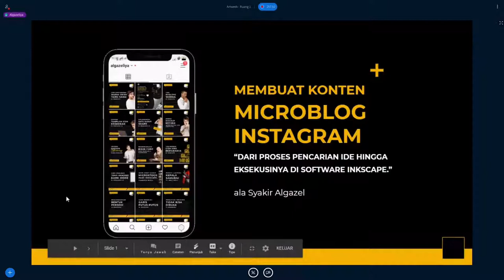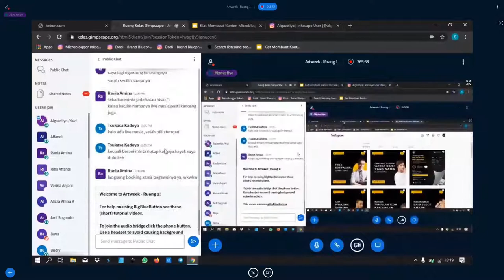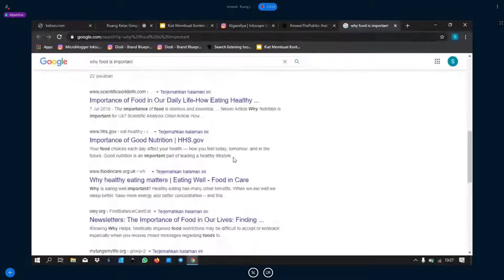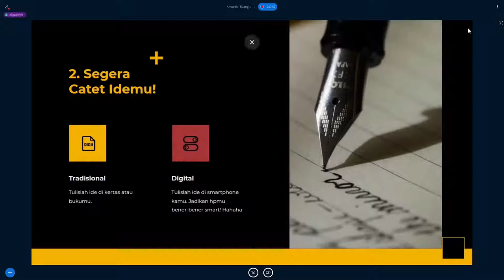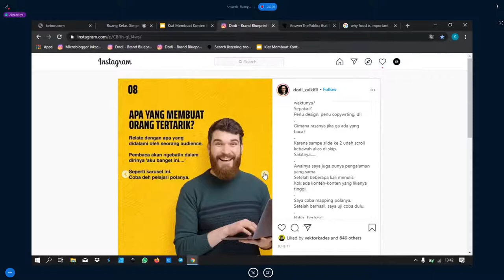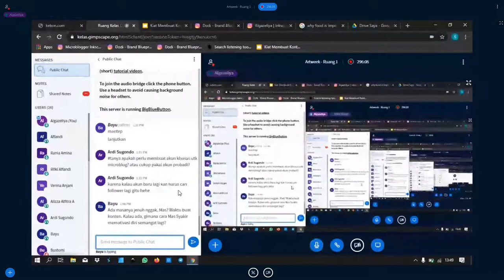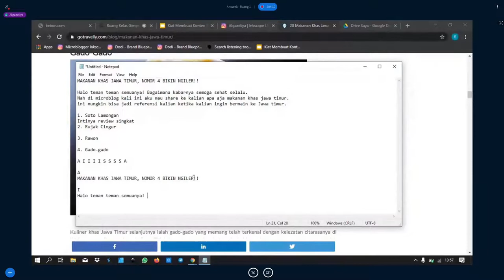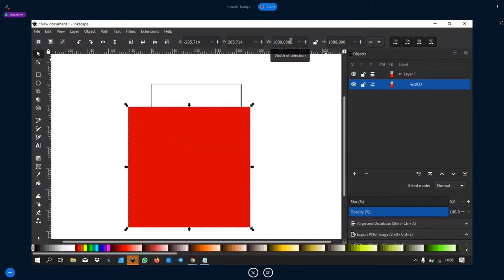Artweek | Syakir Algazel - Membuat Konten Microblog Instagram: Part 1 (Workshop)